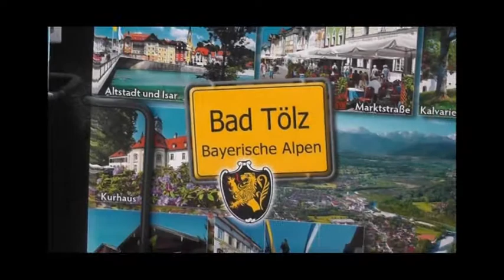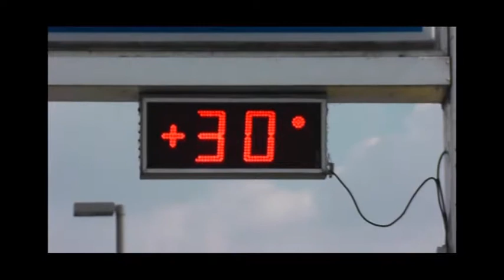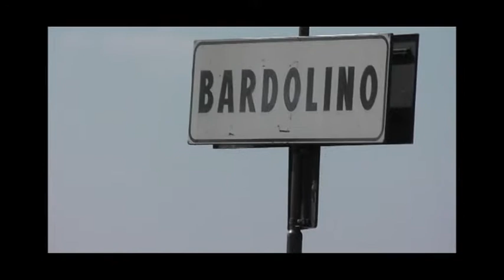Walther Film zeigt Gardasee 1